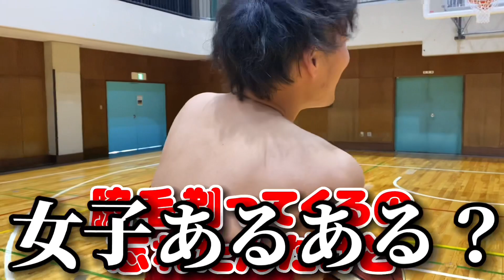ガチバスケ対決してプレゼント交換したらサンタさんきたwwww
今日も見てくれてありがとう今日のイチオシは全員です🤣🤣🤣みんな素敵なプレゼントを用意してたね！クリスマスとかイベント企画楽しくて良いね😊誰のプレゼントが良さそうだったー？コメントに書いてね！来年のクリスマスも楽しみ🎄
まさか1発でシュート決まると思わなかったw緊張したあああwww

あーあ、ルマンド食べたい😋

(編集:はじめ🐷)

↓プレゼントはこちらまで🙇🏻‍♂️↓
〒150-0046東京都渋谷区松濤1-28-2
株式会社LINXS-@えんどれす宛

株式会社LiG STAR所属

---公式SNS---
メイン
メイン
メイン
お仕事や連絡はこちら✉️

@nons works

[MUSIC]
•Artist : DownFlex
•Title : Vacation On The Sun
[Artist Info]
DownFlex :